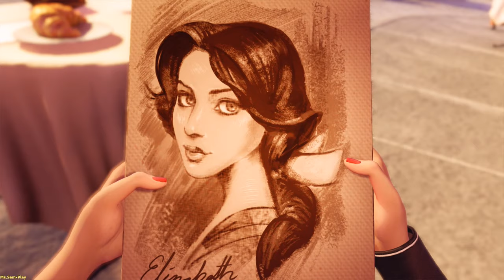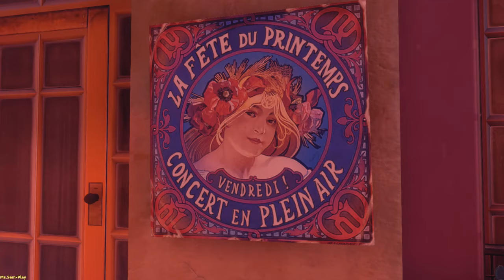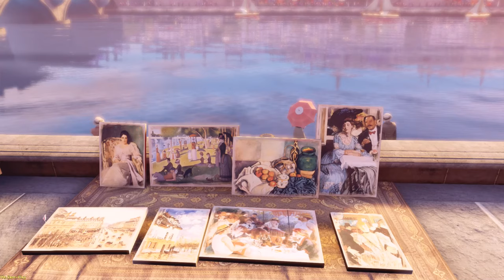BioShockInfinite : Burial at Sea ➤ Incomprehensible beginning(Вот так начало) №26